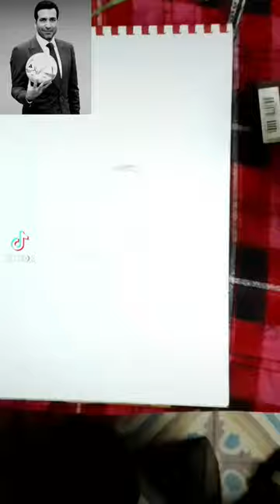في حب ابو تريكة 🎨اتحداك تمشي من غير ما تعمل لايك🤍❤️